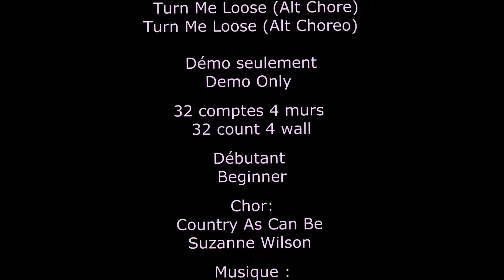Country As Can Be Line Dance (Beginner) Alt Music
Musique alt/Alt Music  Turn Me Loose

32 comptes - 4 murs / 32 count - 4 wall

Choré/Choreo: Suzanne Wilson

Niveau: Débutant  / Level: Beginner

Licence YouTube standard
Catégorie Éducation